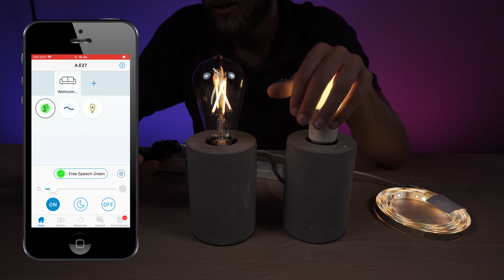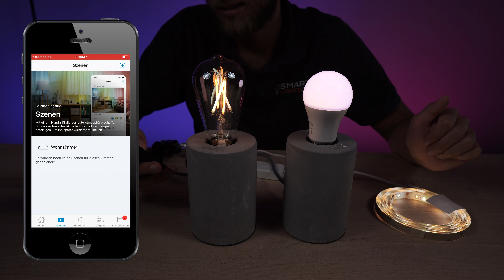Angeschaut: WiZ Connected Lampen im Schnelltest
Mit den WiZ Connected Lampen hat Signify auch WiFi-Lampen im Sortiment. Der Weltmarktführer deckt somit die Bereiche ZigBee, Bluetooth und WLAN ab. Ich habe mir einen kleinen Teil des Sortiments angeschaut und getestet.

Komplettes WiZ Sortiment ⇒
Komplettes Hue Sortiment ⇒
Beitrag ⇒ folgt

Timeline:
00:00 | 01. Intro
00:24 | 02. Details zu WiZ Connected
02:49 | 03. Produktbeispiele
04:35 | 04. WiZ App
08:31 | 05. Outro